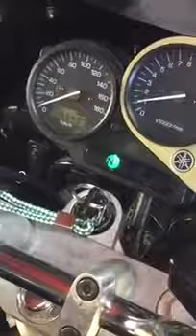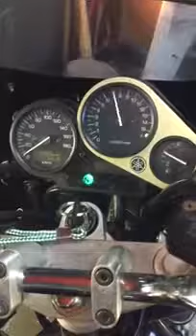Yamaha FZ 400, 1995 год